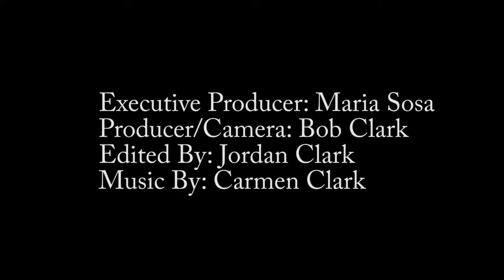Loree Griffin Burns reading from her book, Citizen Scientists.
Citizen Scientists: Be a Part of Scientific Discovery from Your Own Backyard is the 2013 winner of the AAAS/Subaru SB&F Prize in the Hands-on Science category.